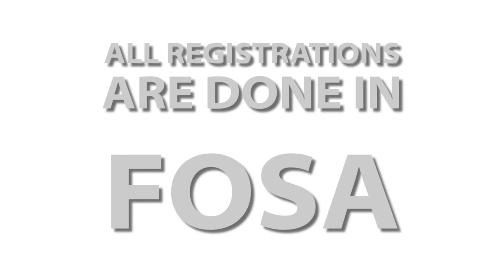Harambee Sacco - Toto Account